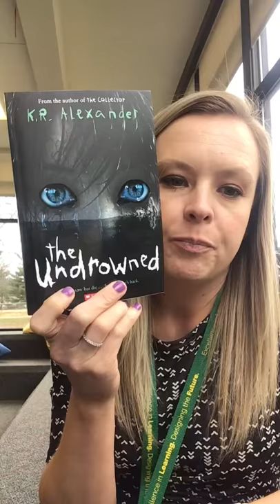Undrowned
60 second book chat about undrowned.